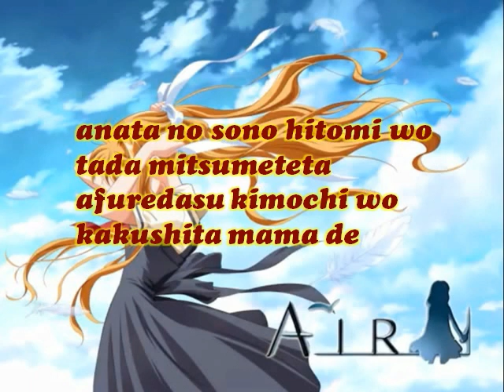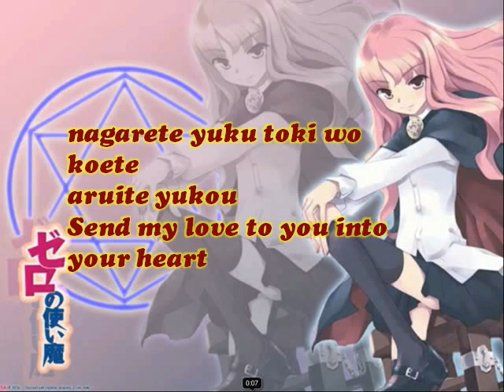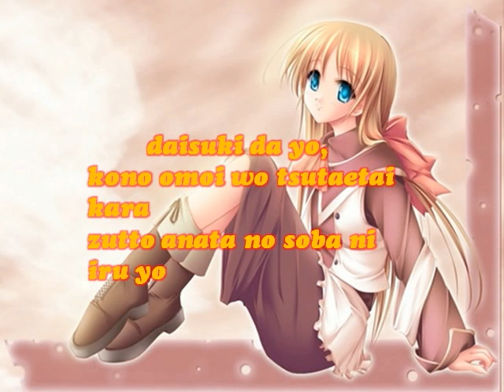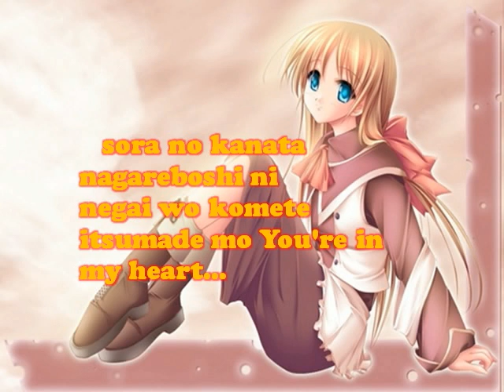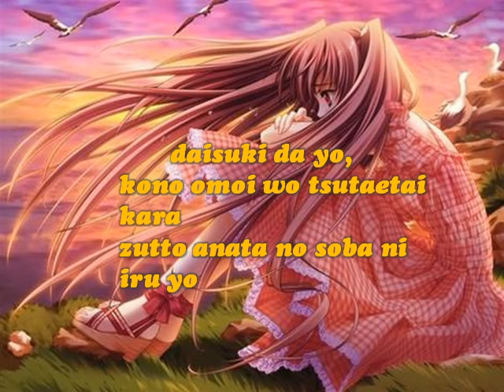Daisuki da yo (to heart)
nuevo y superremodelado daisuki dayo cantado por NAOMI TANIZAKI (to heart)

solo para fanaticos

comenten. como saben.